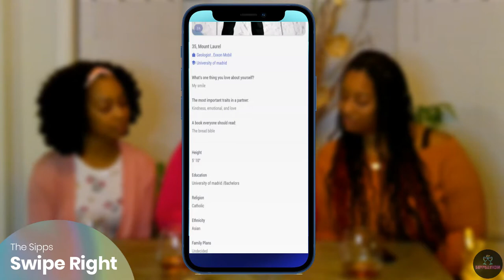What is Remy Martin, exactly?| Dating Apps & What Women Look For in a Profile |SippSation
Welcome Back Sippers!
Well we're switching it up today and giving you a Champagne Cognac Review LOL! Remy Martin Fine Champagne Cognac is well known but what makes it high end & 40% abv? PLUS we get into some Dating App Profiles and talk about what makes up Swipe Right!
Wine/Liquor Notes: Vanilla & Stone Fruit

Stalk us : )

Watch til the end~Always Drink Responsibly

Relax and take a Sipp ; )
-Sel.B, Tip & Stahce